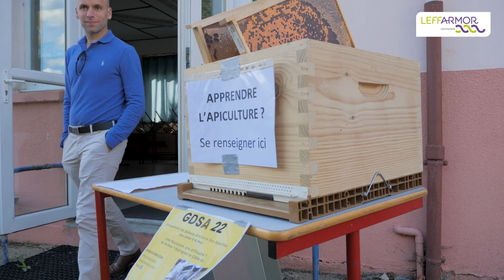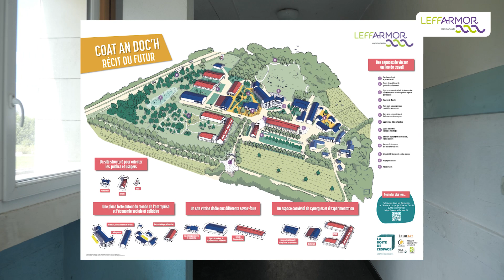COAT AN DOCH - JOURNÉE DÉCOUVERTE - LEFF ARMOR COMMUNAUTÉ - VF PROD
On fait Coat - Leff Armor Communauté

Journée du 17 septembre 2022